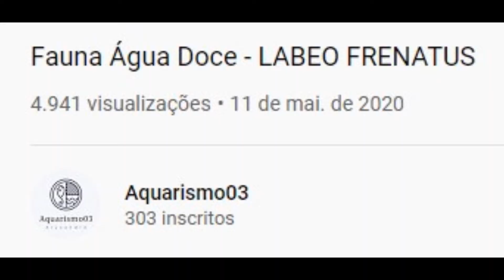Fauna Água Doce - LABEO BICOLOR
Nesse vídeo falo mais sobre o LABEO BICOLOR pra quem quiser ter um no seu aquário, informações completas!
COMENTE OQUE ACHOU!
TMJ!!